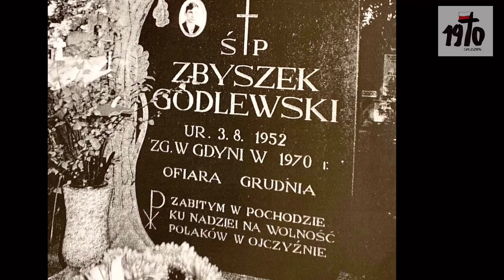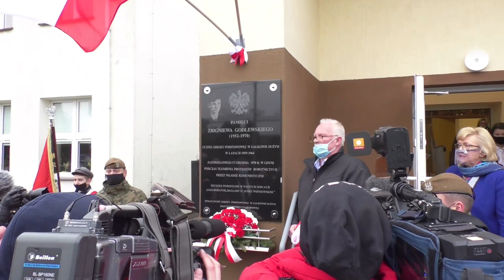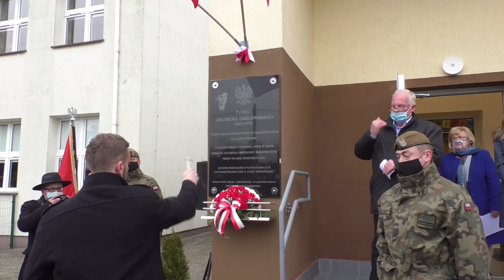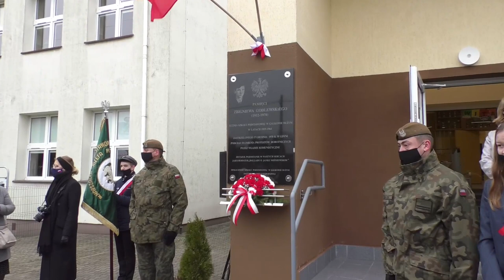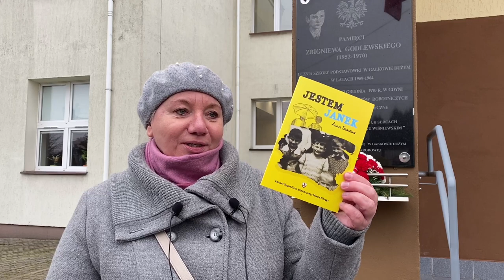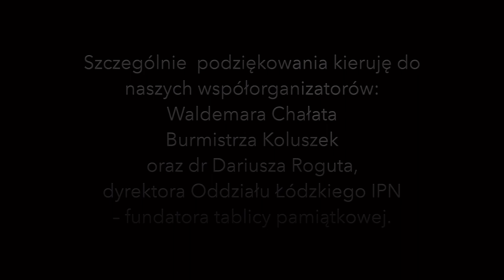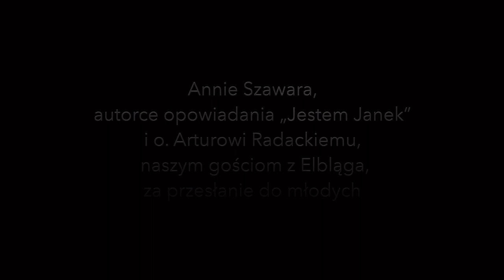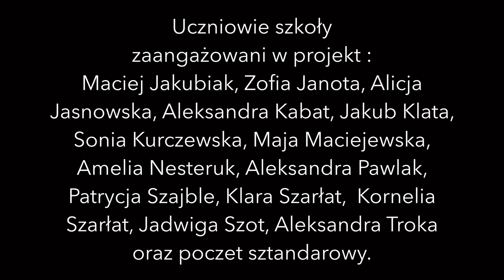Film Odsłonięcie tablicy Zbyszka Godlewskiego